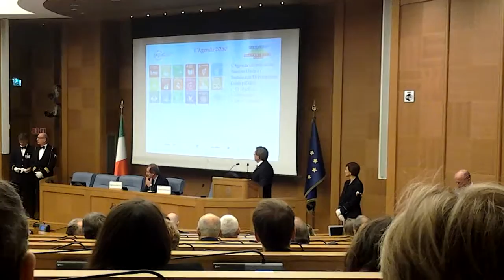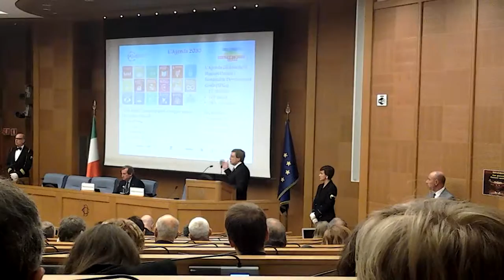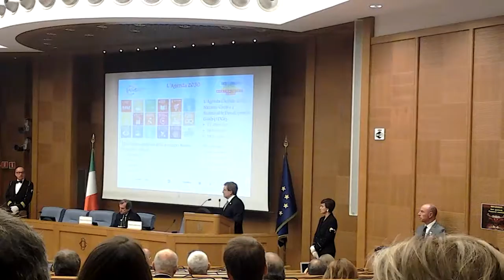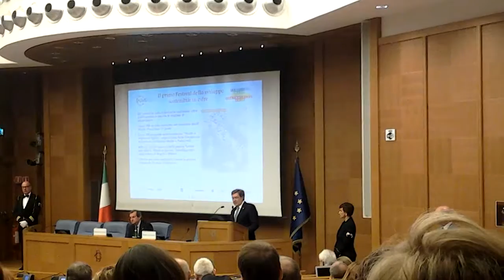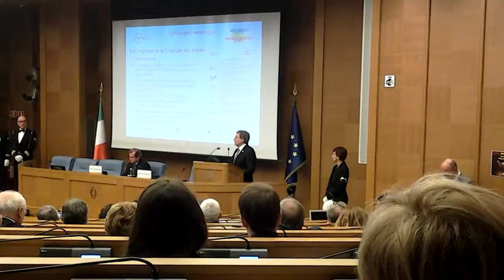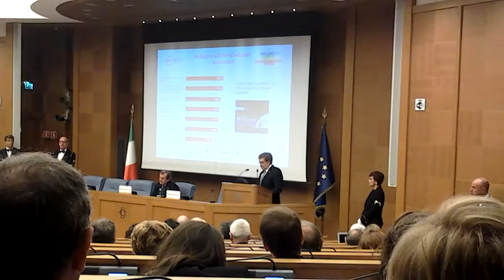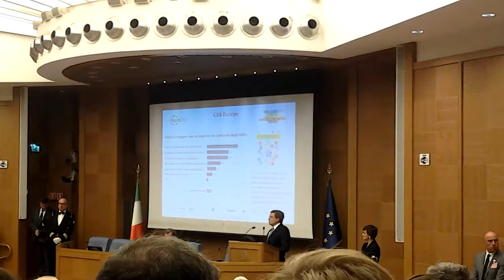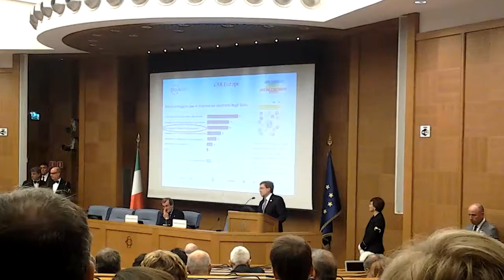ROMA 7 giugno 2017. Italia 2030: un Paese in via di Sviluppo Sostenibile.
A cura dell'ASviS, Alleanza italiana per lo Sviluppo Sostenibile